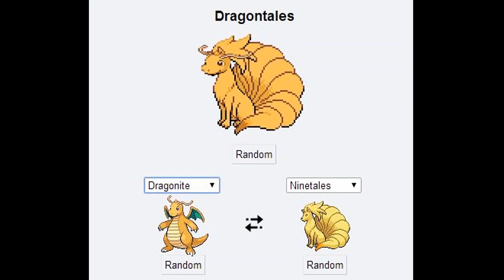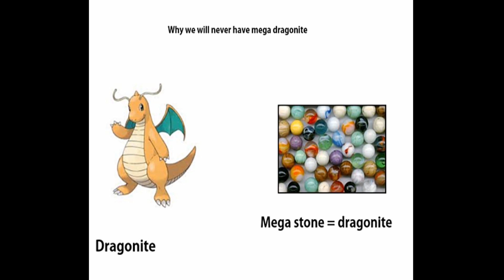Funny Pokemon Pictures and Memes - Hilarious Dragonite Meme Compilation!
Get any pokemon you want!

This is a Dragonite meme compilation of all the funny Dragonite pictures I found on the internet. Lance will definitely be a fan of this video

I wonder what Lance would have been like in Pokemon Omega Ruby and Alpha Sapphire? I know it's unrealistic but still it would've been interesting. There's already dimension travel so it's not like it's impossible :) Also, Dragonite for Super Smash Bros. Wii U and 3DS? I say yes!

Get the latest Pokemon game!

Pokémon Stadium Mewtwo Battle Remix

None of these Photos belong to me and are all made by their respective creators.